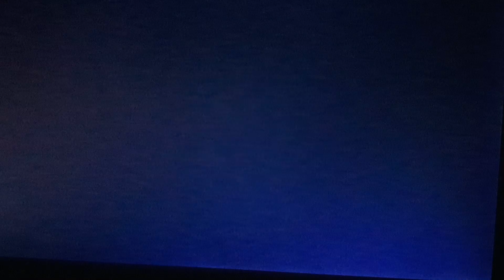Miitopia part 134- Almost to Karkaton volcano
One step closer to this hot cave, Toadlella might protect Toadlee from dark foes.